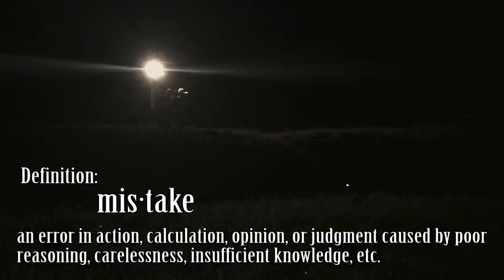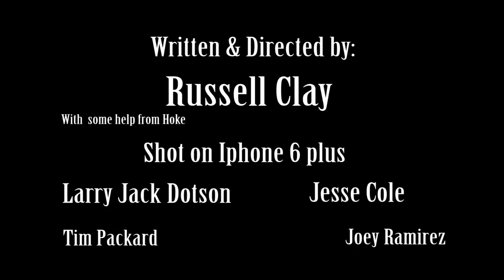Bad Ranger (Short Film) (Action)